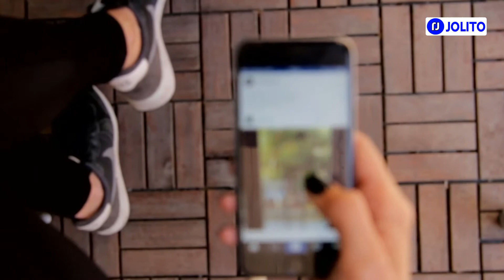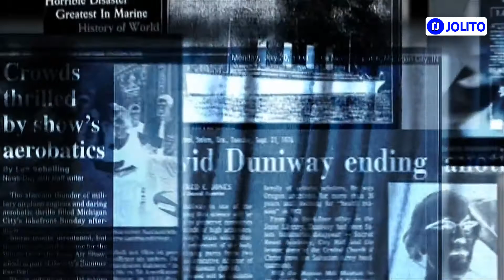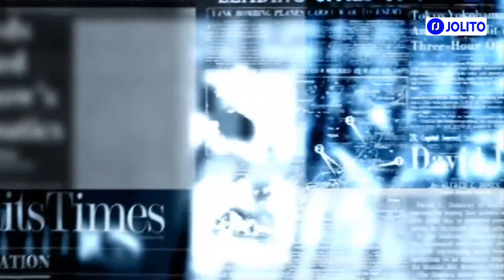5 COSAS QUE ESTÁN PROHIBIDOS EN COREA DEL NORTE/No podrás ponerte cualquier pantalón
Cosas que están prohibidos en corea del norte tienes que saber antes de viajar.

para ser el primero en ver los nuevos videos!